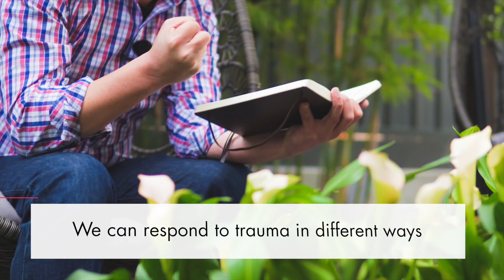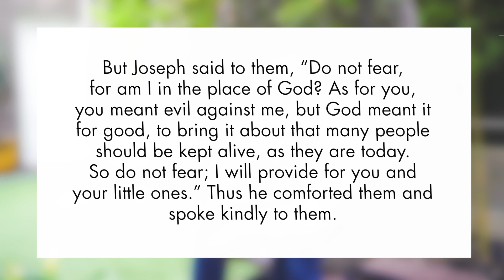Overcome - Session 1: An Honest Difference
Each year we focus on one of our five core values as a Household of FAITH. In 2018, we have a Pastoral focus, where we take time to study what it is like to be Intimate Relationally. One of the common pastoral challenges we face is how to help someone who is affected by trauma. Trauma is triggered by a major unexpected event that happens to us personally, or to someone close to us. It is a common life event and, to different degrees, it will impact us all.

This series uses the narrative of Joseph (in Genesis), a man who encountered several major traumas and injustices in his life. But Joseph saw how God was able to use these terrible events to bring him to a place of great blessing. Joseph overcame.